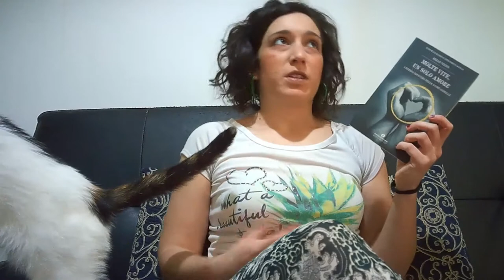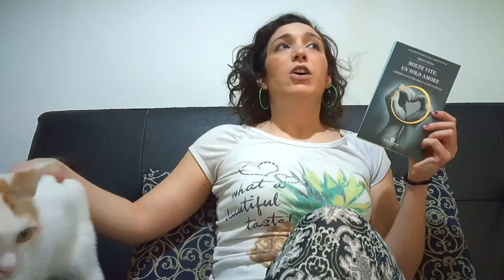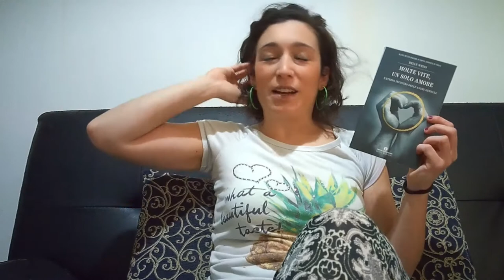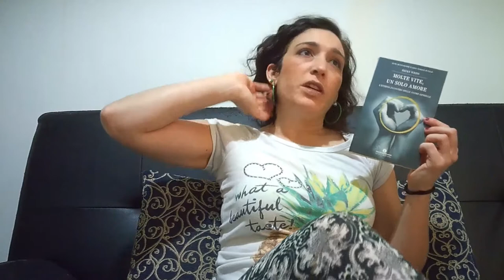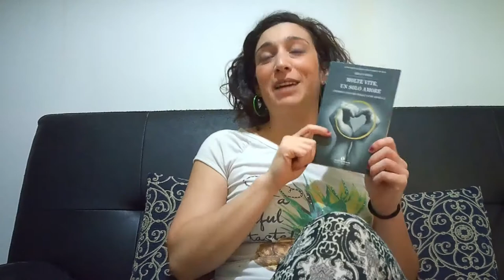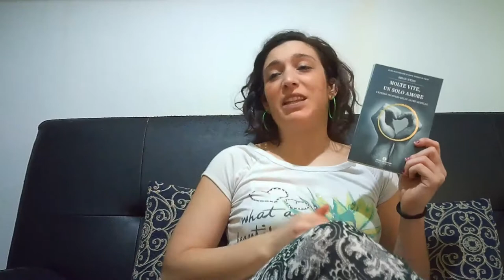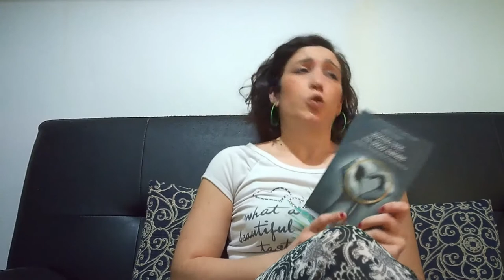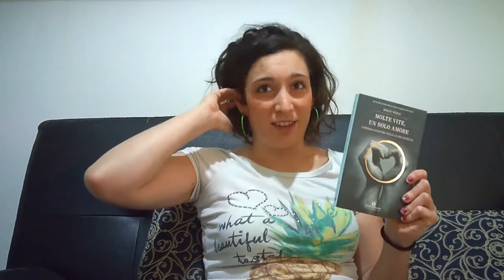ECCO PERCHE' SIETE SINGLE "Molte vite un solo amore" di Brian Weiss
Non vogliatemene, ma i trattati di Brian Weiss mi fanno sempre riflettere tantissimo sul senso della mia vita, ma soprattutto sugli aspetti inspiegabili di essa. Per voi è la stessa cosa? Siete d'accordo con queste teorie?